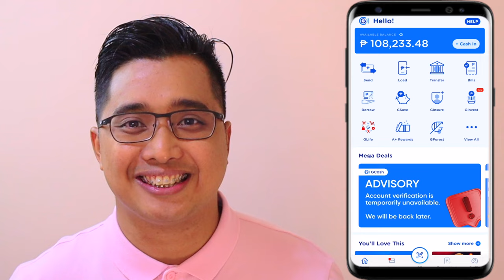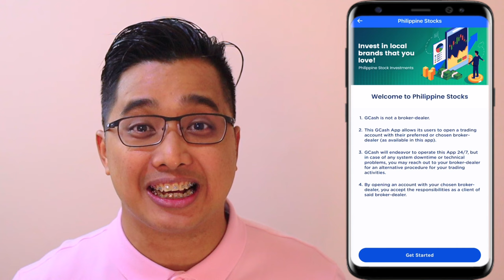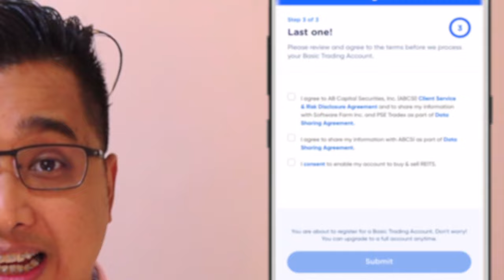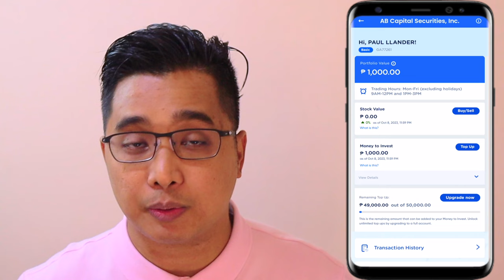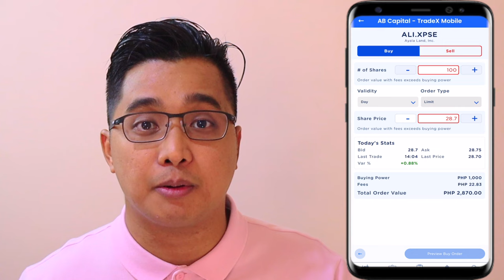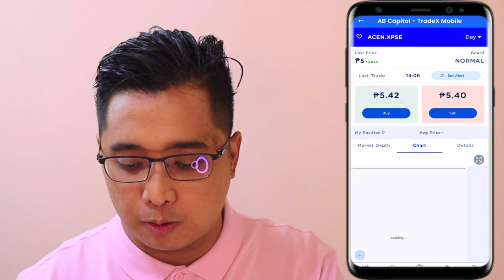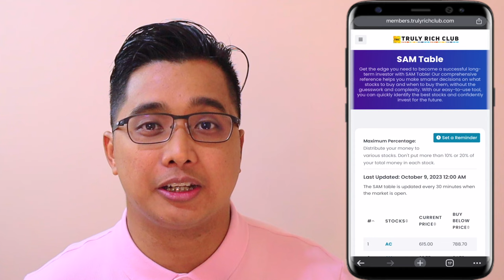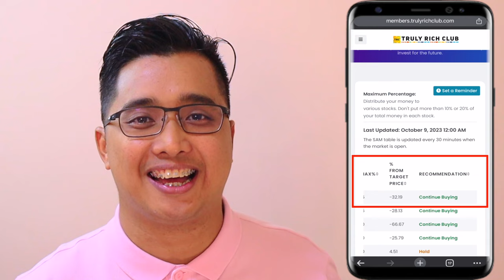MURANG INVESTMENT sa JOLLIBEE WITHIN GCASH APP | NO NEED REFFERAL KIKITA KA! 100% LEGIT AND TRUSTED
HAPPY EARNINGS ♡